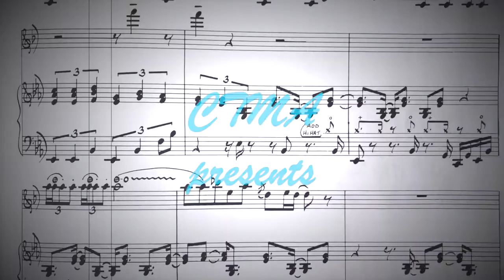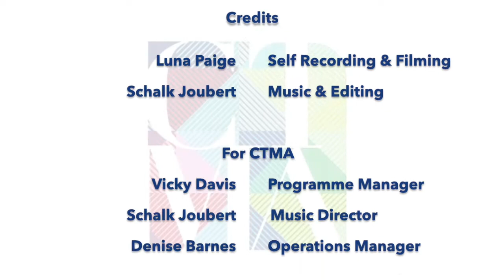Daily Music Tips: Luna Paige #5 - Entrepreneurship & Diversification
Luna Paige is an extraordinary talented singer/songwriter and the owner of Iluminar Productions. in her last of five very insightful videos she talks necessity of entrepreneurship and diversification in order to have a healthy and balanced career as a musician.